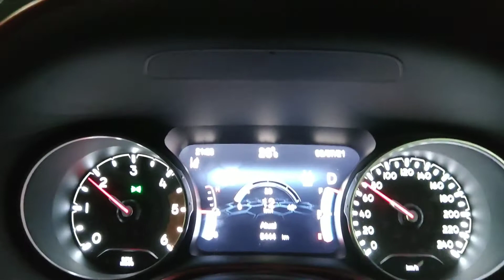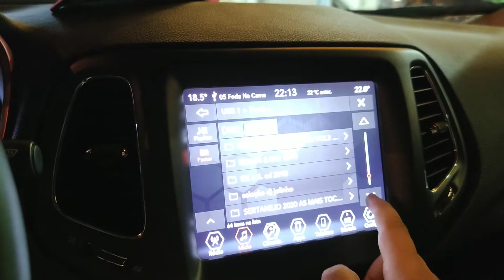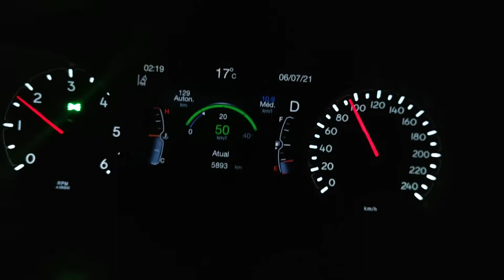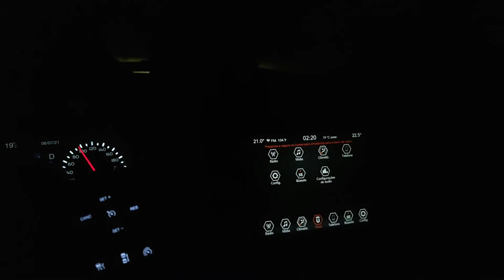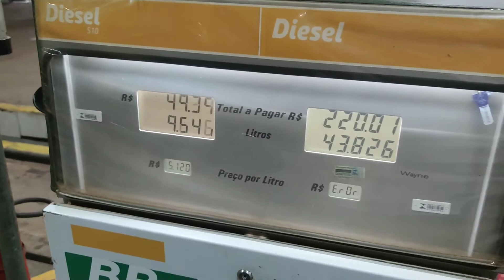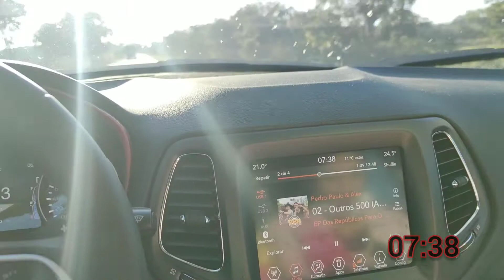VIAGEM BR 364 CACOAL ATÉ CUIABÁ RODANDO DE NOITE JEEP COMPASS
Deus sabe de tudo antes de acontecer!

De Cacoal-RO até Cuiabá-MT 981km.

Saí 21:35, parei em Porto Esperedião 5:00 660 km depois, retornei a viagem 7:40, tivemos 50 minutos de paralização, e cheguei em Cuiabá 10:40.

Confie, ore, tenha fé, o que você tiver que passar, vai passar.

Acompanhe as historias do insta e you tube.
2500 km percorridos ida e volta.
Média do consumo 10,3.